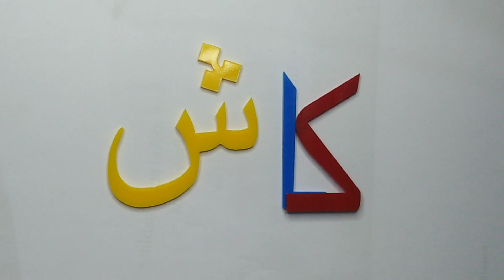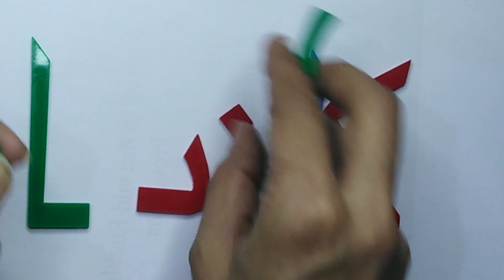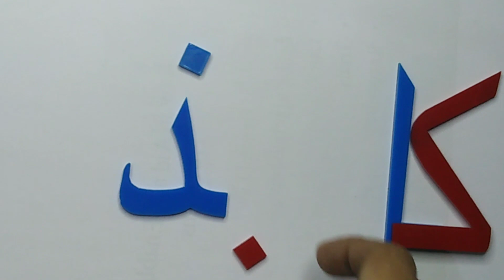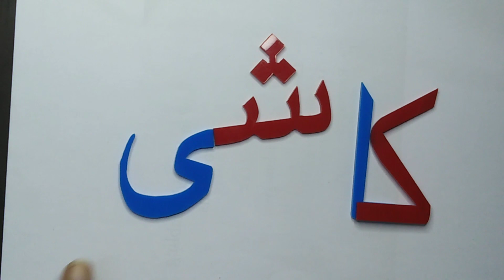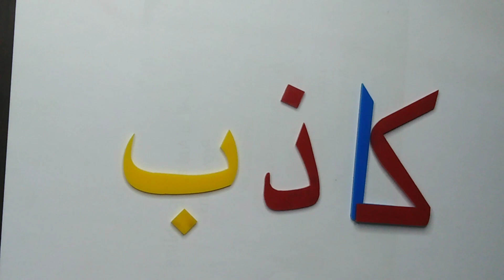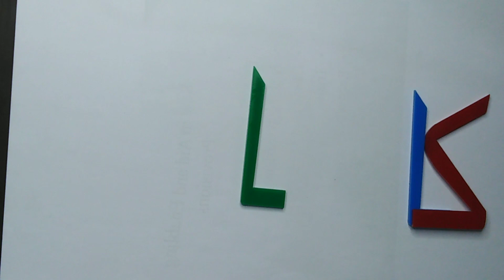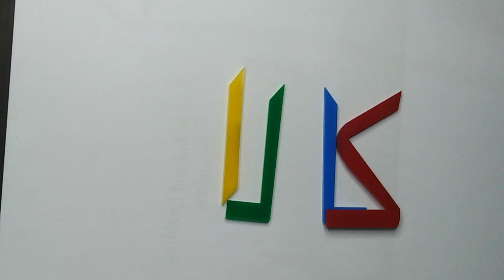Ka word family ll ka k alfaz ll ka words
In these series of urdu basic learning we are going to learn urdu haroof e tahajji half shapes, urdu reading with basic jor tor and all this learning will be so fun.

I am going to tell you how these videos are so helpful in basic urdu language skills. How can children play and learn by doing some interesting activities. Kids can learn by doing some interesting activities and in every video there will be learning playing with letters with aryclic letters which are helpful in children early learning and homeschooling and in kindergarten classes also.

In early days of school and home learning child improve his vocabulary. Let's give a chance to our child by watching our videos with colorful urdu letters to be helpful in his early learning and homeschooling. Best of luck for learning urdu

In this specific video we teach you joining for making words.

Lets teach urdu to our children with the help of some Montessori material or teachering aid.